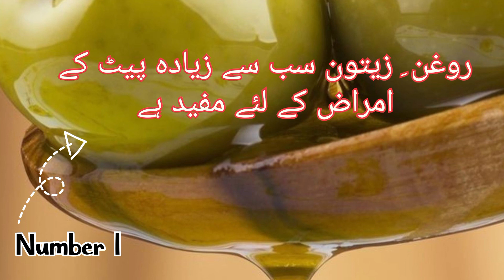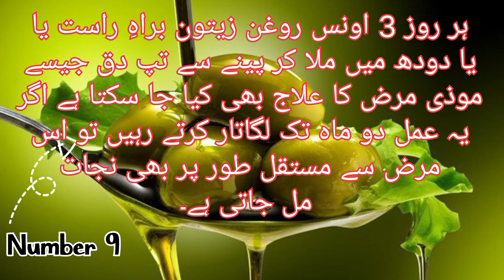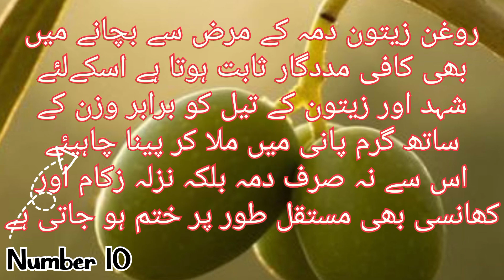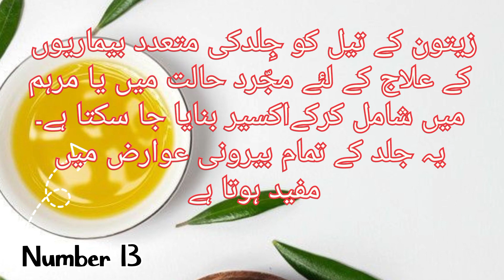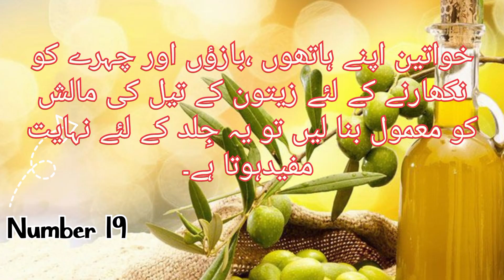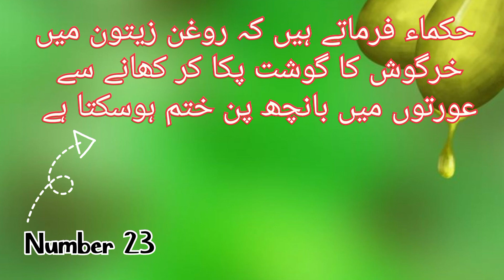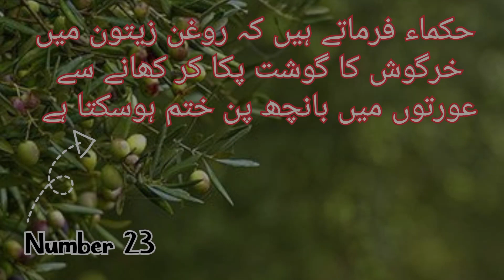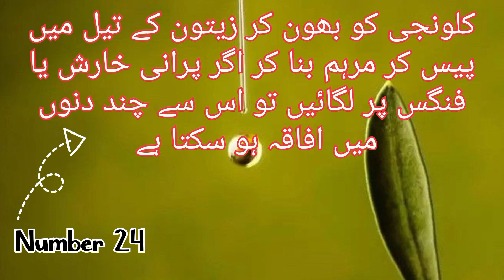Zaitoon Ke Fayde | Health Benefits Of Olive Oil | Dil Jawan Hadiyan Mazboot | Think Again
Zaitooon Ke Fayde | Health Benefits Of Olive Oil | Dil Jawan Hadiyan Mazboot | Think Again | Zaitooon khany ke Faidey | Health Benefits Of Olive | New Video | New Video 2023 | Health Tips